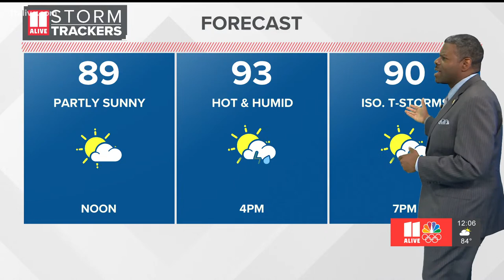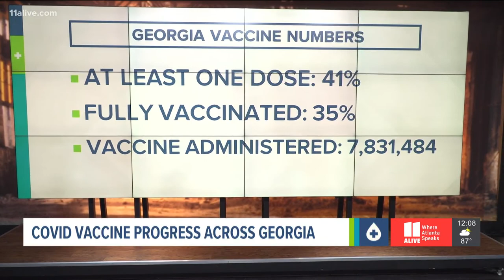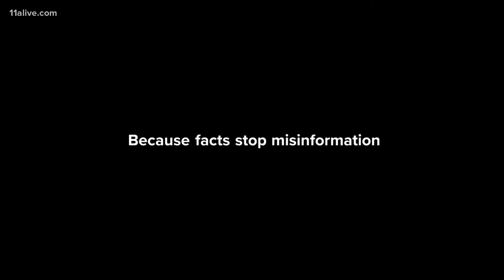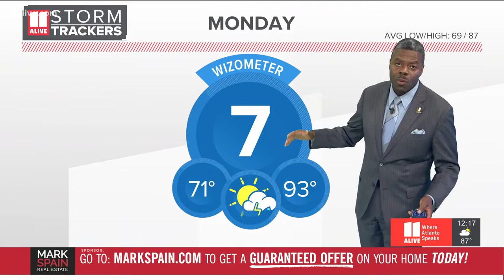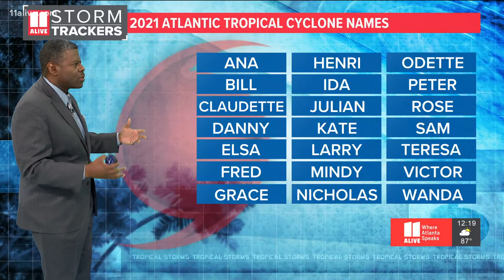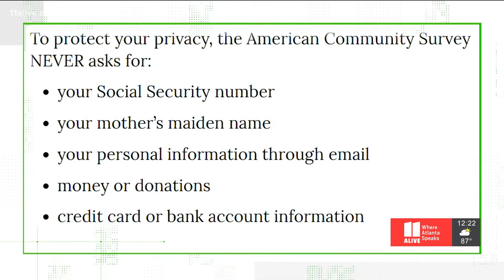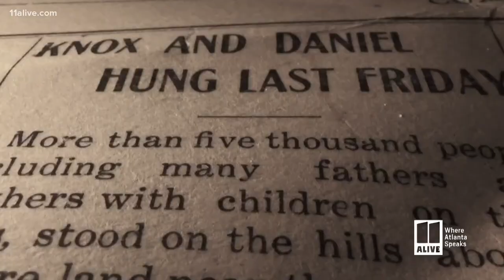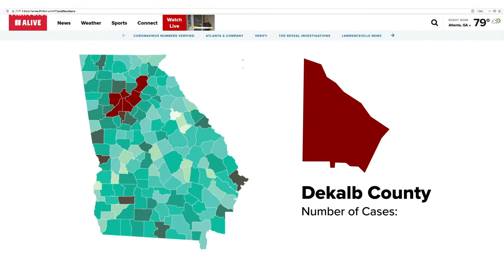Cobb officer shot, Lenox Square Mall shooting, vaccines & more | 11Alive News at Noon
Two 15-year-olds have been charged in the shooting at a popular Buckhead shopping area on Sunday evening that left a security guard with critical inju